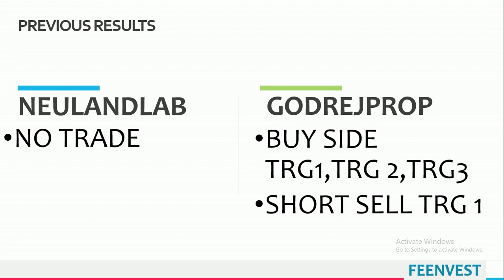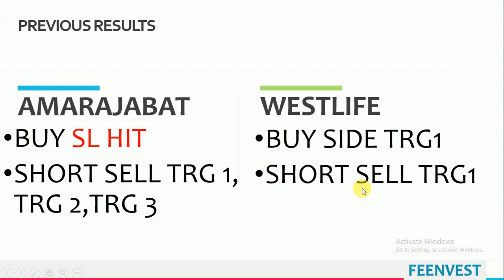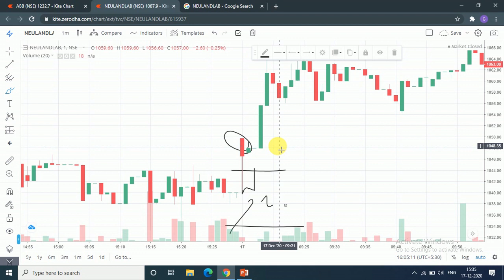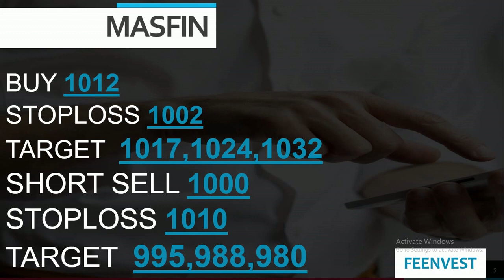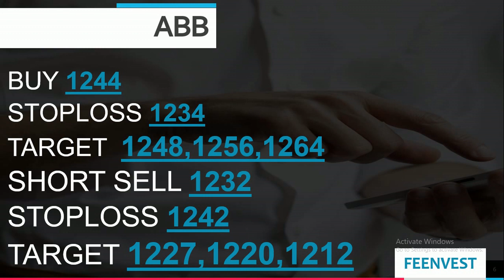intraday calls for 18 December 2020|intraday stocks for 18 December 2020| feenvest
You will get the following benefits :
1.Free Demat Account
2.Zero Equity Delivery
3.₹20 Per Order in Intraday, commodity and currency
4.Limit Upto 48 Times
5.MTF Facility Available
6.30 Years Of Trust
 Best Intraday stocks  for intraday calls for 18 December 2020|intraday stocks for 18 December 2020| feenvest
Best Intraday stocks for18 December 2020
18 December 2020
Stocks for Intraday for 18 December 2020
TRADING FOR 18/DEC/2020
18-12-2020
TOMORROW